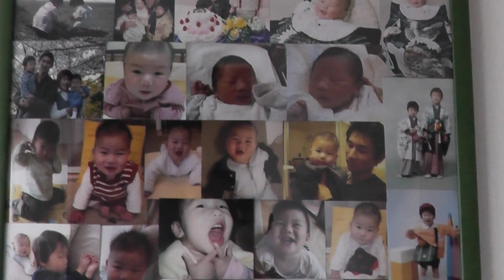00064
My bedroom during my homestay in Kobe